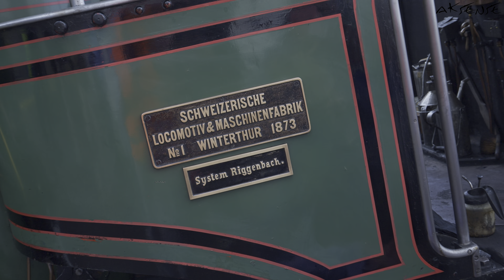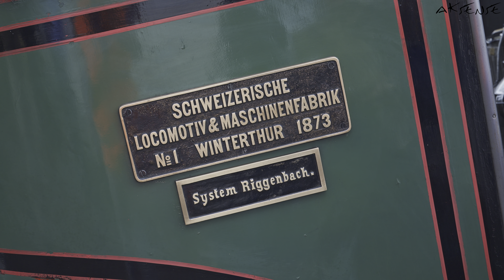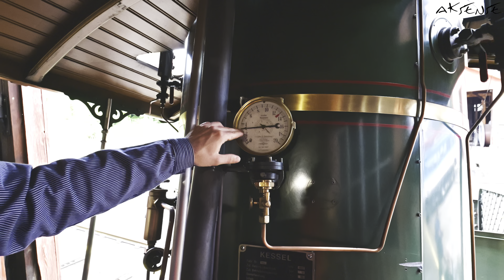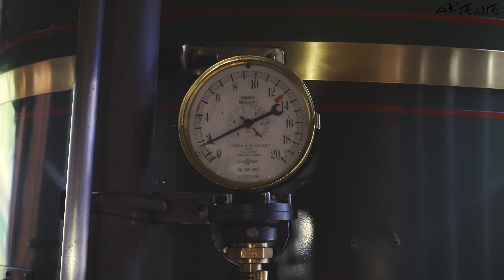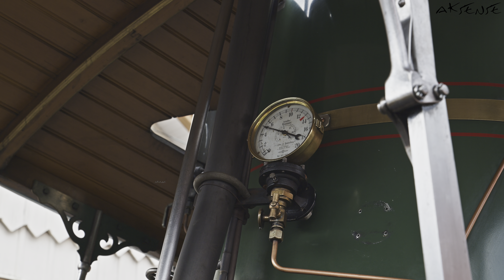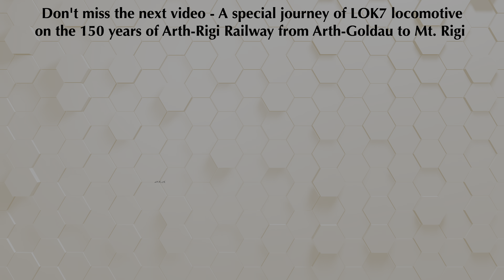The Legendary Swiss Steam Locomotive LOK7 (1873) That Still Climbs Mountains - Rigi Bahn | 4K HDR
World's Oldest | Steam Locomotive | Cogwheel | Mountain Railway | Vertical Boiler |  Rigi Bahn Switzerland

LOK7 – Built in 1873, Locomotive No. 7 is a true gem in the history of the world's railways and a crown jewel of Switzerland's Mount Rigi Railways collection. It is not only Switzerland’s or Europe’s, but the World’s oldest and only operational steam locomotive with a rack-and-pinion (cogwheel) system and a vertical boiler.

Remarkably, on select special days, it still roars to life and climbs an altitude difference of about 1,250 meters (0.78 miles) before reaching the Mt. Rigi Kulm station. It's hard to believe that such a locomotive remains operational—which is exactly why any insight into it is not to be missed.

To celebrate the 150th anniversary of the Arth-Goldau–Mt. Rigi railway line, this historic locomotive was brought out of the workshop to lead the way to Mt. Rigi, accompanied by other vintage locomotives and historic carriages from the Mount Rigi Railways collection.

In this video, we present key technical information about this remarkable locomotive and show how it is prepared at the Arth-Goldau workshop ahead of its special or commemorative uphill journeys to Mt. Rigi.

Special thanks to Dean Gelb@GBB-Gelbbergbahn , Martin Horath, Paul Gwerder, the Rigi Staff at Goldau and Rigi Bahnen AG  ⁨@rigi !!

📍Location: Arth Goldau, Switzerland
🗓️ Recording date: June 8th 2025
🌡️ Temperature: 12 - 14 C

Team 👩🏼‍🤝‍👨🏽: Andrea S. and Amit K. S.